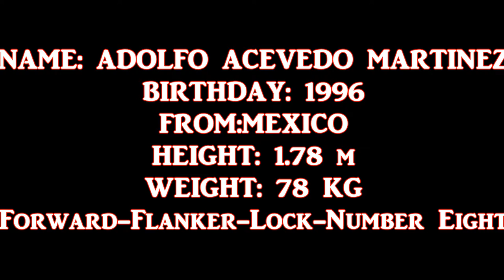Rugby Dream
Name: Adolfo
Last name: Acevedo Martinez
Date of birth: 1996
Birthplace: Mexico
Height: 1.78 m
Weight: 78 kg
Position: Forward - Flanker -Lock- Number Eight
!!!I HAVE WHAT IT TAKES TO BE A PROFESSIONAL!!!